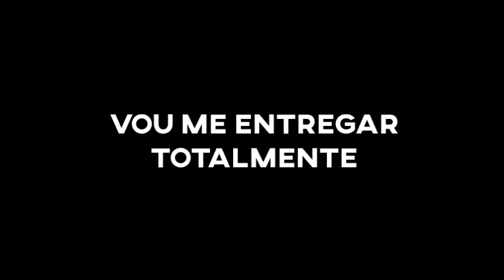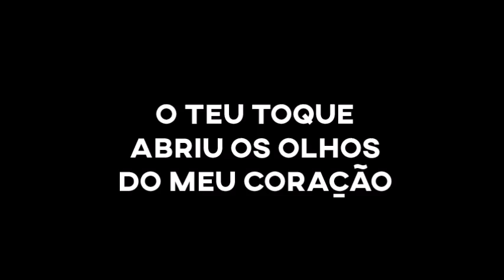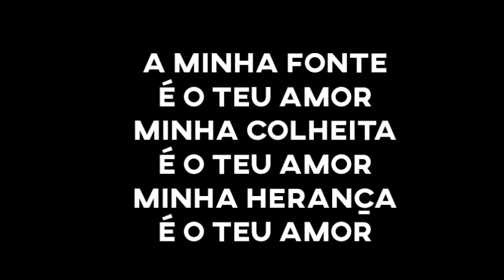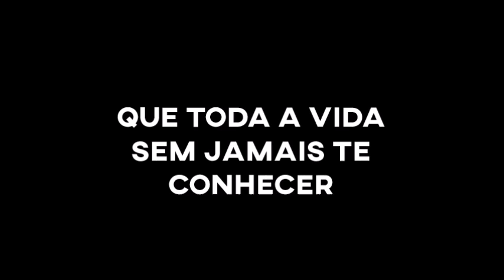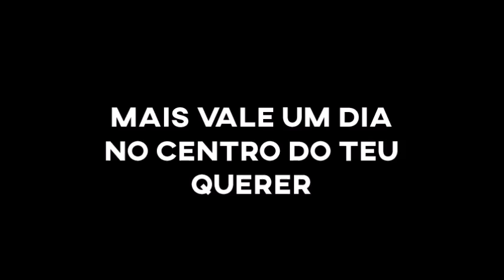Igreja Batista Mont'Serrat - Se eu me humilhar